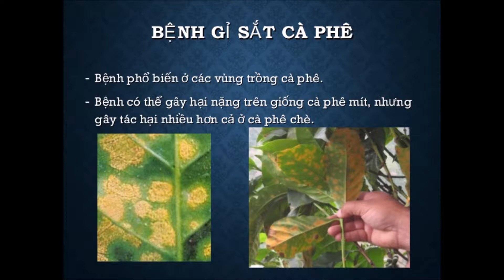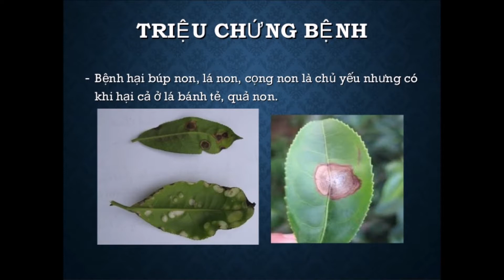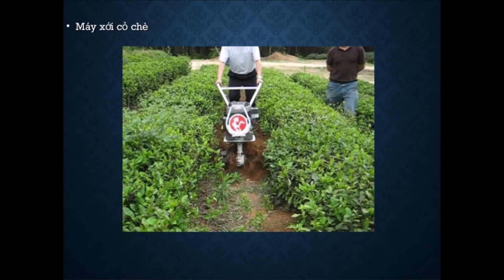Tổng Hợp Bệnh Trên Cà Phê Chè Và Cách Trị Bệnh - Nhà Nông Cần Biết